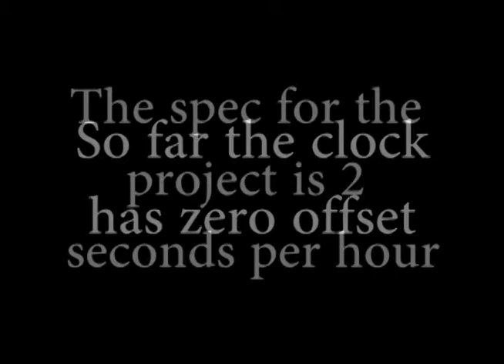ClockNet long term time lapse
This is a longer term test of my previous project. It has been running for about 3 hours with only one second of drift.

This time-lapse video has a frame taken every minute or so. Exact timing isn't possible with my current time-lapse system,